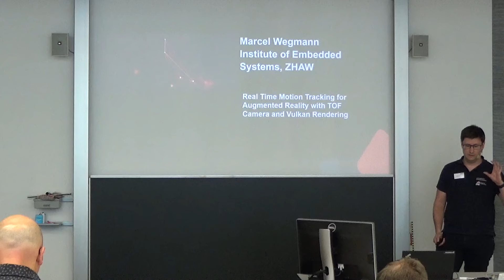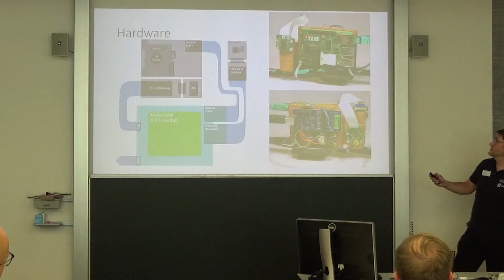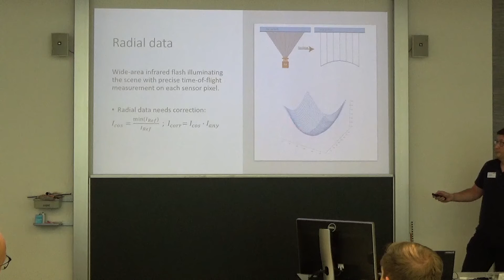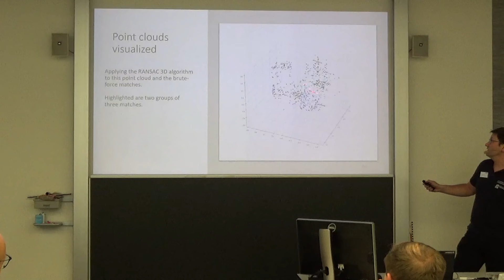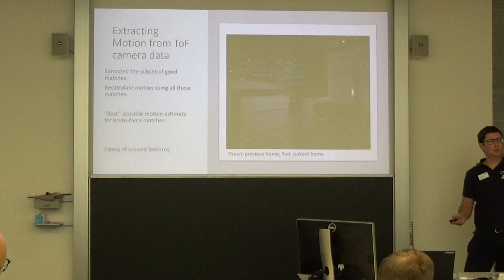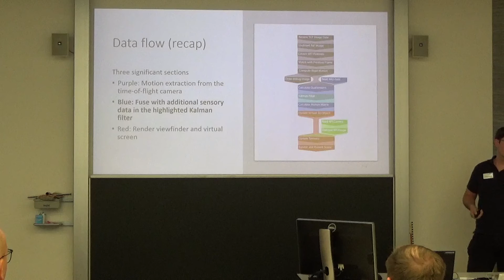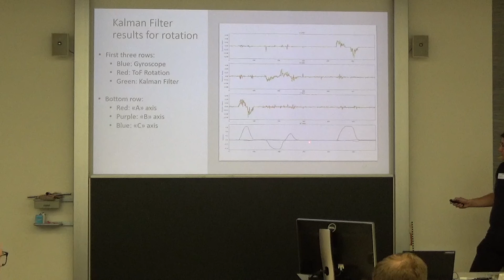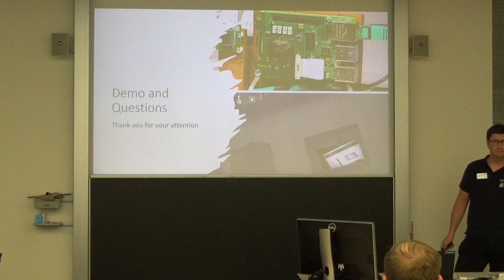Real Time Motion Tracking for Augmented Reality with TOF Camera and Vulkan Rendering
Marcel Wegmann, ZHAW / InES